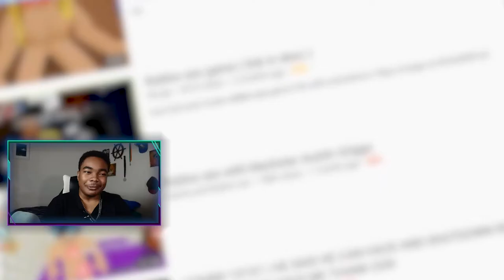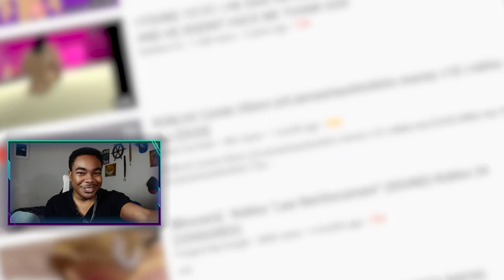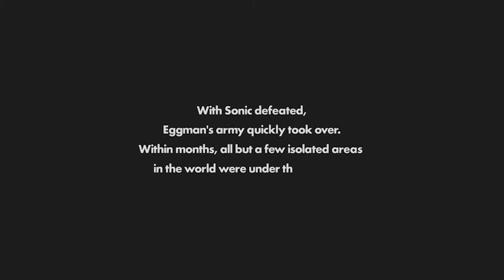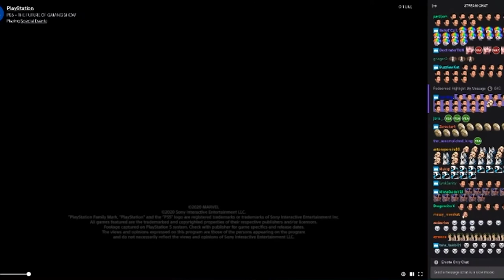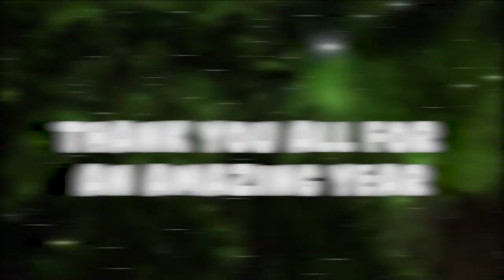Voltz's Best Of 2020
Stay Conneted!